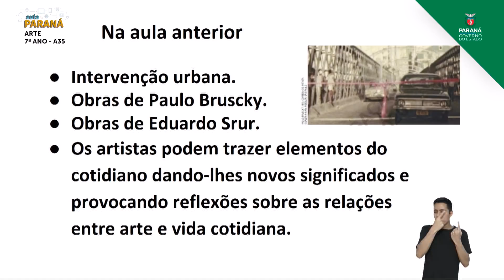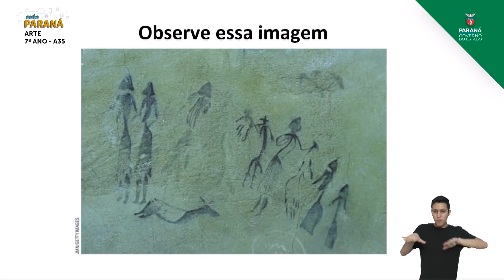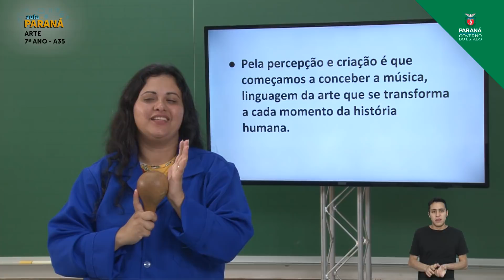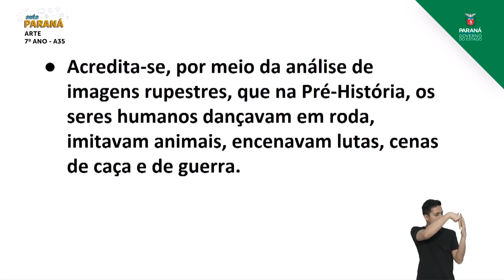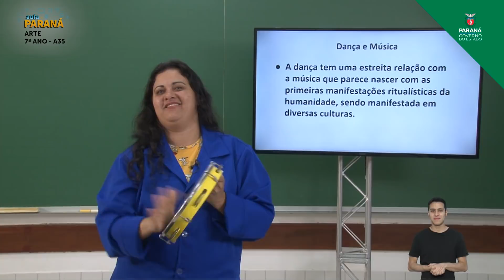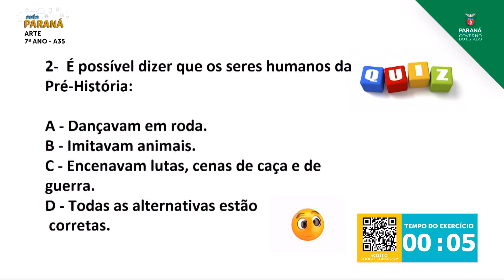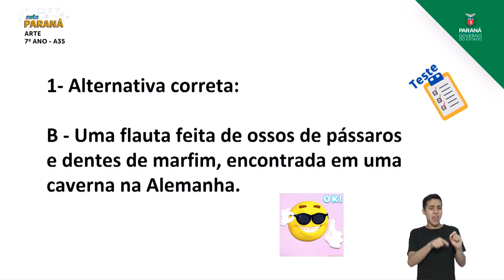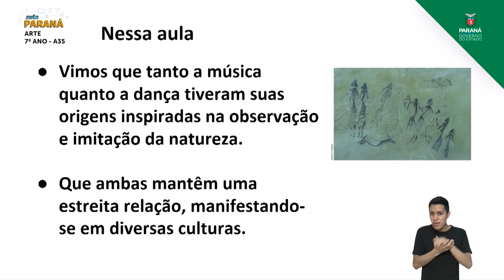7º Ano | Arte | Aula 35 - Relações Poéticas e Criativas entre Dança e Música